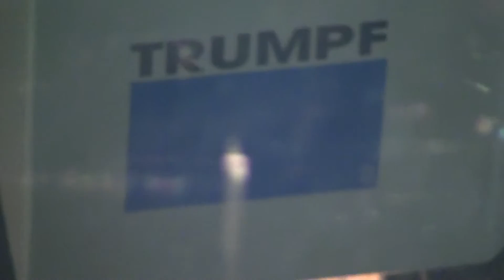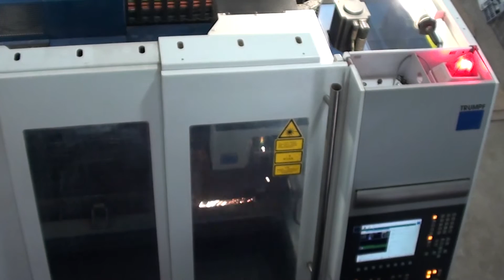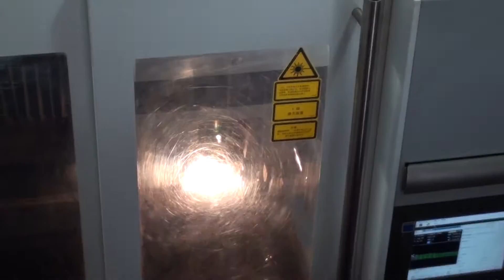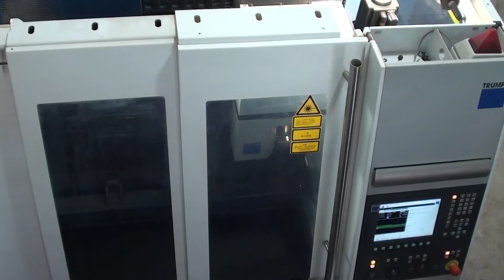Gogopress Rotary Heat Press choice high-end laser From TRUMPF to building our machine 01